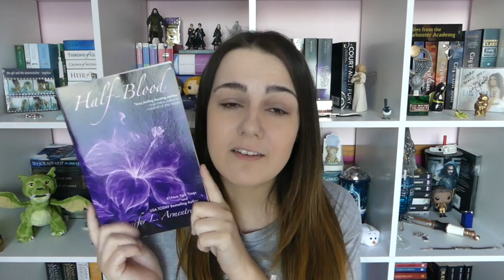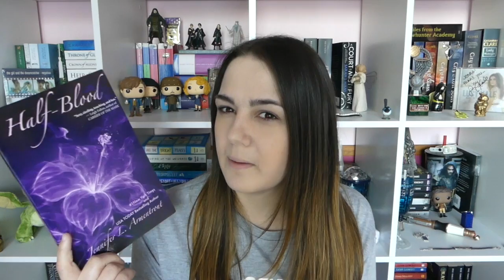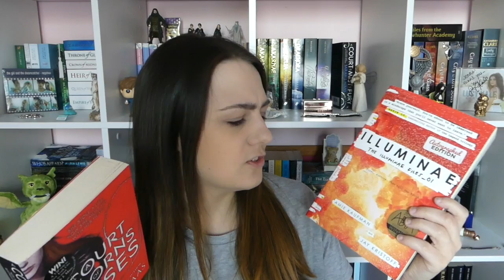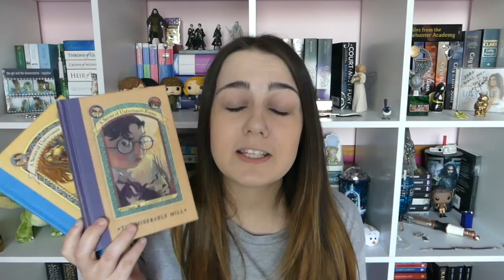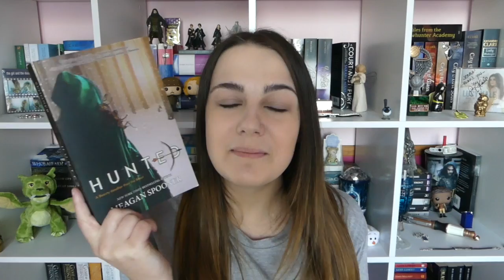Netflix Book TAG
Netflix is the source of 99.9% of all of my procrastination so I currently have a love-hate relationship with the streaming service.

QUESTIONS:
1. Recently Watched: The last book you finished reading.
2. Top Picks: A book/books that have been recommended to you based on a book you have previously read.
3. Recently Added: The last book you bought.
4. Popular on Netflix: Books that everyone knows about. (two you've read and two you haven't read or have no interest in reading)
5. Comedies: A funny book.
6. Dramas: A character who is a drama queen/king.
7. Animated: A book with cartoons on the cover.
8. Watch it Again: A book/book series that you want to re-read.
9. Documentaries: A non-fiction book you'd recommend to everyone.
10. Action and Adventure: An action packed book.
11. New Release: A book that just came out or will be coming out soon that you can't wait to read.
12. Max: Tag some people.

Stay random!
~ Jenna